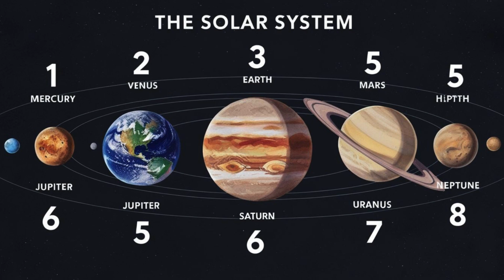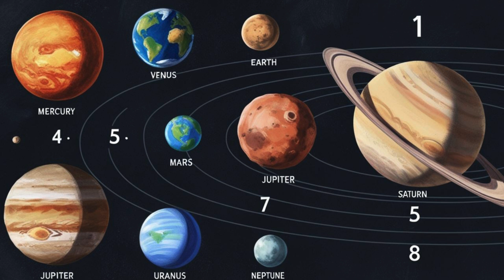Sing the Planets! 🪐 Solar System Song for Kids | Fun Learning & Dance Adventure, Astronomy Earth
🌟 Sing Along & Learn the Planets! 🌟 | Solar System Song for Kids | Fun Educational Music & Animation

Join the space adventure with this catchy, educational song designed to help kids learn the planets in our solar system! Perfect for toddlers, preschoolers, and young learners, this video combines playful animation, cheerful music, and easy-to-remember lyrics to make science fun. Dance along as we explore Mercury, Venus, Earth, Mars, Jupiter, Saturn, Uranus, Neptune, and even Pluto! 🚀

🎵 About the Song:

Catchy & Repetitive Lyrics: Designed for quick memorization and sing-alongs!

Bright, Kid-Friendly Animation: Cartoon planets with friendly faces, rockets, twinkling stars, and cosmic adventures.

Educational Focus: Teaches planet names, order, and unique features (e.g., Saturn’s rings, Mars’ red rocks) in a playful way.

Perfect for: Classrooms, bedtime routines, car rides, or anytime learning!

🌍 Video Highlights:

Verse 1: Meet Mercury (the speedy planet), Venus (the golden star), Earth (our home), and Mars (the rocky red planet)!

Chorus: Sing the planet names in order—dance with Jupiter, Saturn, Uranus, and Neptune!

Verse 2: Discover Jupiter’s giant storms, Saturn’s glowing rings, Uranus’ icy tilt, and Neptune’s windy swirls!

Bridge: Learn about the Sun, Moon, and Pluto too!

Outro: Celebrate with a planet party—clap, shout “Hooray!”, and wave goodbye to space!

📚 Educational Benefits:

Sparks curiosity about astronomy and science.

Improves memory and vocabulary through rhythm and repetition.

Encourages movement with dance-along beats.

🎶 Lyrics Snippet:
“Mercury’s the closest, spinning fast and hot…
Jupiter’s the biggest, a giant in the sky!
Solar system family—spin around with me!”

💬 Let’s Connect!